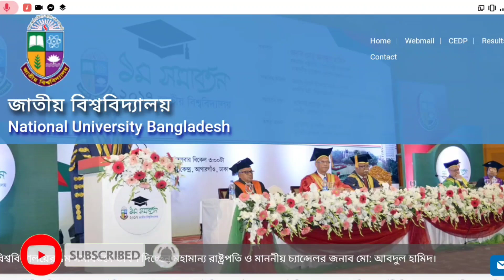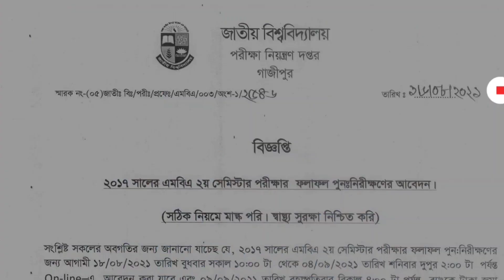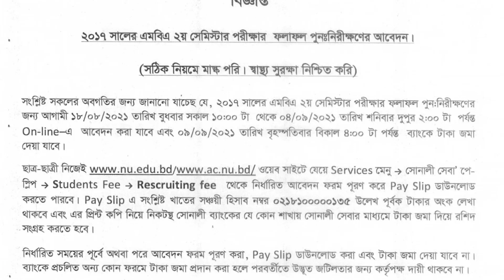জাতীয় বিশ্ববিদ্যালয়ের পরীক্ষা সংক্রান্ত নোটিশ প্রকাশ।NU Honours।Degree। Master's Exam Notice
Hi Guys, 👋